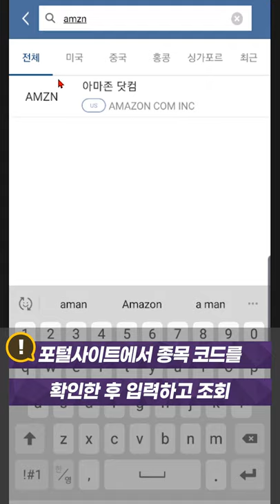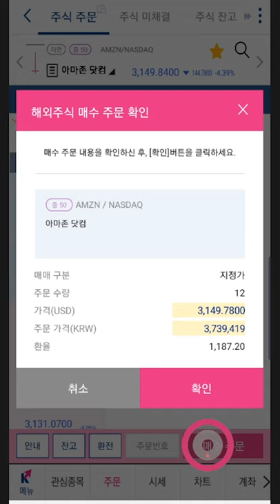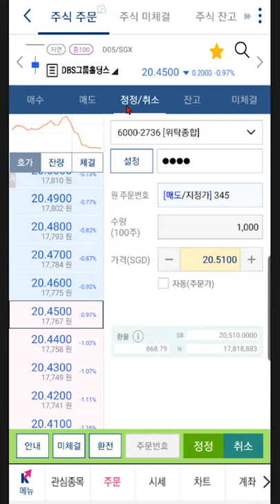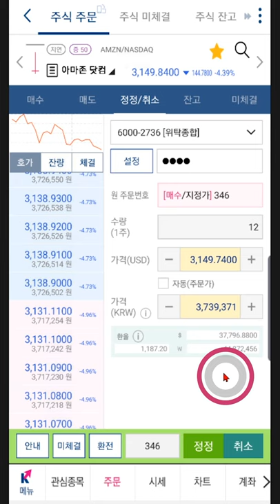[주식초보 l How To] 키움증권 FAQ 동영상_영웅문S글로벌에서 해외주식 주문방법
이번 동영상은 키움증권 영웅문S 글로벌에서
해외주식주문 방법에 대해 알려드립니다.